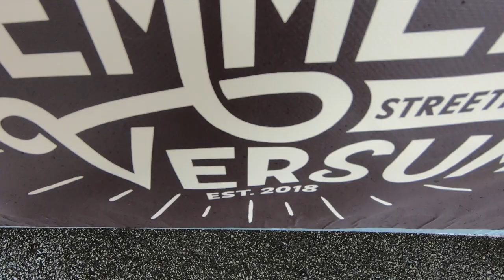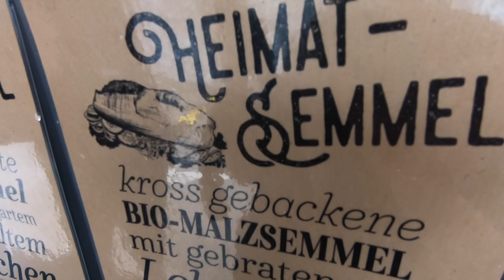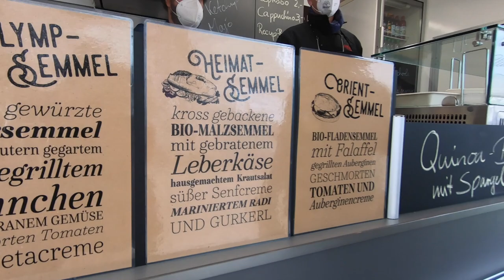WIR TESTEN ENDLICH TATI'S FOODTRUCK!!! VLOG 05.05.2021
euda wir testen endlich Tati's Foodtruck: Semmelversum
folgt Tati auf Instagram um heraus zu finden wo er sich immer aufhält
jeden Mittwoch hier wo wir waren!